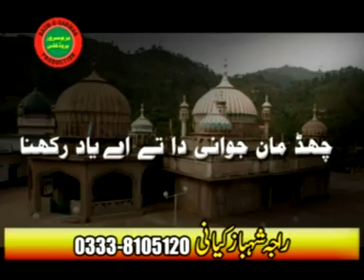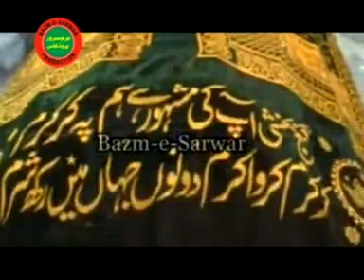CHADIEN MAAN TU JAWANI DAA (KALAAM PEER SARWER SHAH QALANDER)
DARBAR PANAG SHAREEF (KALAAM PEER SARWER SHAH QALANDER)